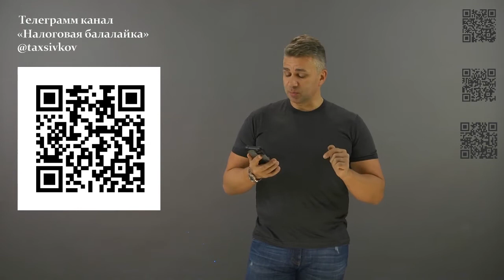Налоговая балалайка №8 (идеи для бизнеса)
Справочная информация
2. Книги о налогах и бухучете (чат бот)
3. Информационный канал «НАЛОГОВАЯ БАЛАЛАЙКА» (идея для бизнеса)
5. Интеллектуальная система налогового консультирования ИСНК «Сивков НК»
6. Налоговый консультант ИСНК (чат бот) 7. Статьи о налогах и бухгалтерского учета